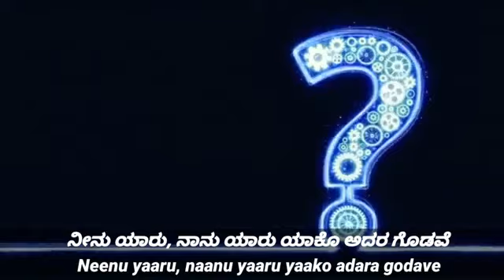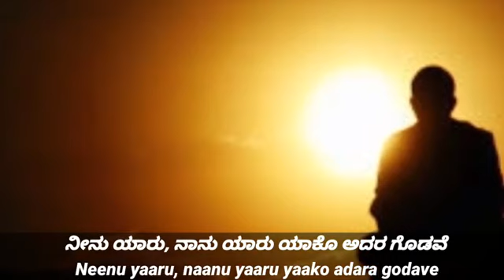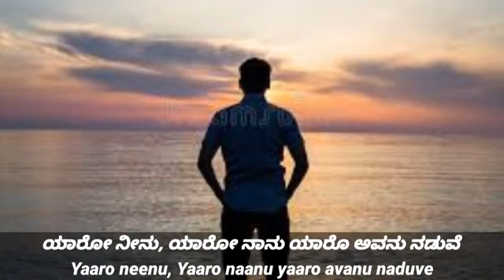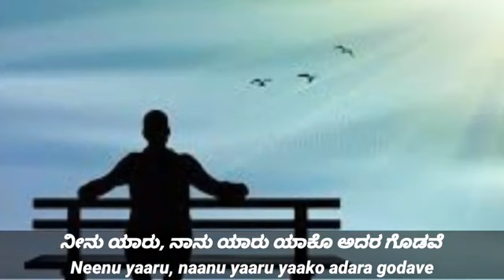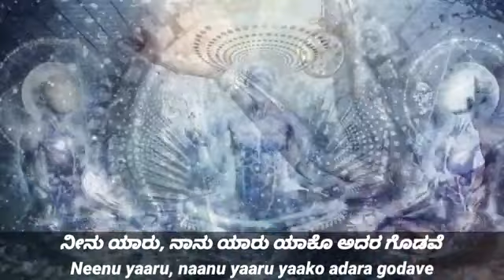ಭಾವಗೀತೆ - 'ಸಚ್ಚಿದಾನಂದ'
ಸಾಹಿತ್ಯ - ನಾಗೇಶ್ ಎಂ ಎನ್
ರಾಗಸಂಯೋಜನೆ - ವಿದ್ಯಾಲಕ್ಷ್ಮಿ ದೇವರಡ್ಕ
ಗಾಯನ - ಮಾನಸ ಉಪ್ಪಂಗಳ
ದೃಶ್ಯ ಸಂಯೋಜನೆ - ದಿಲೀಪ್ ಹೆಗಡೆ